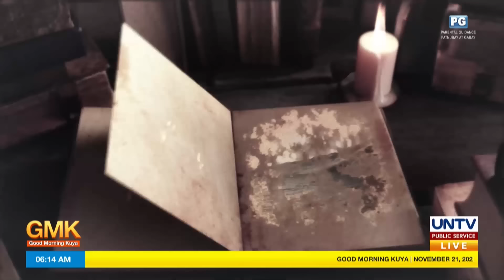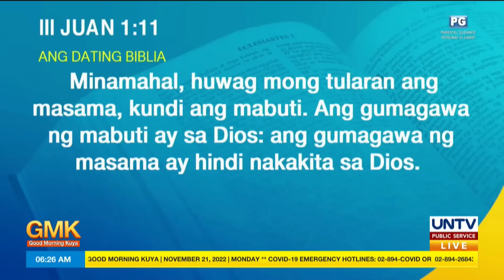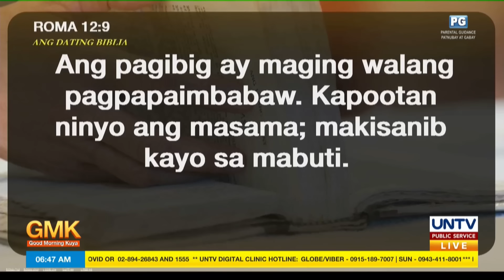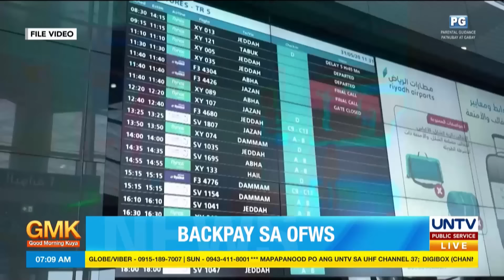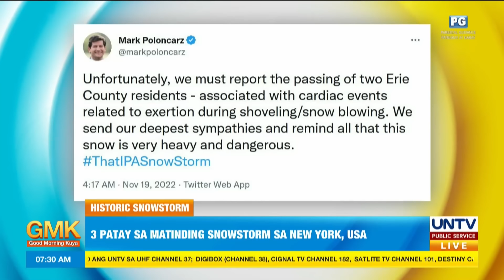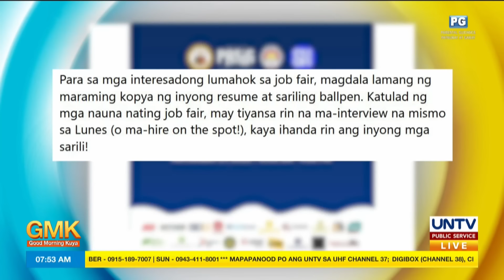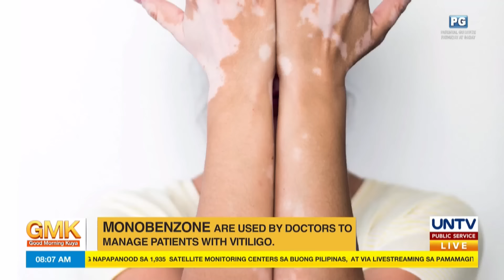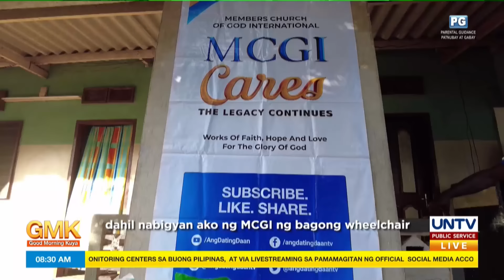Good Morning Kuya | November 21, 2022